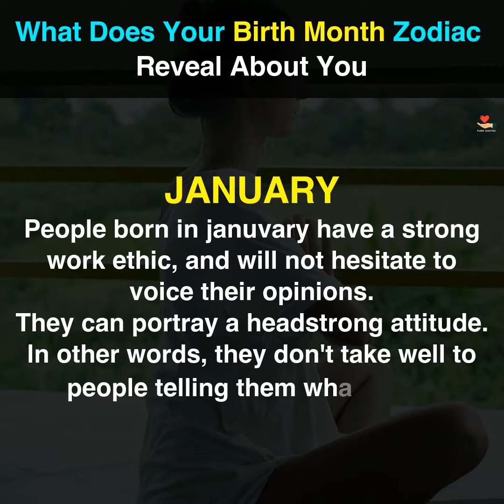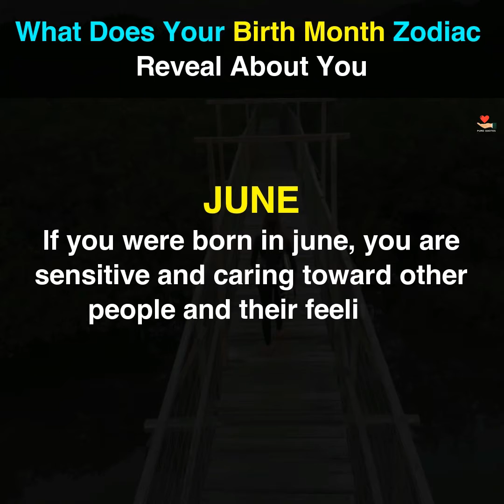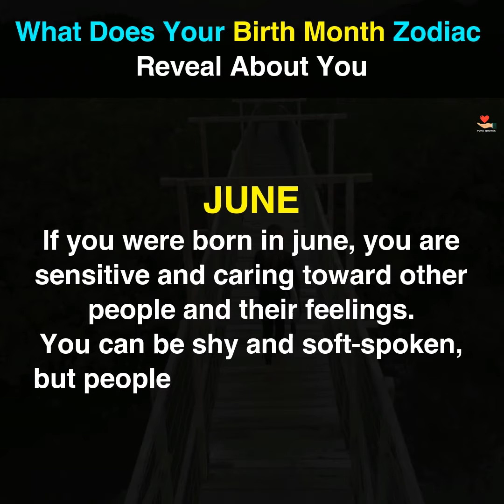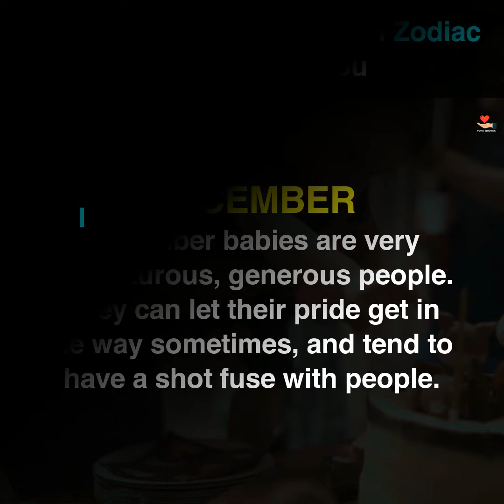WHAT'S YOUR BIRTH MONTH SAYS ABOUT YOU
IN THIS VIDEO WHATS YOUR BIRTH MONTH SAYS ABOUT YOUR SECRETS RESULTS ETC
QUERIES SOLVED
Birth month says about you and your personality
What Your Birth Month Says About You ?
ETC
 DON'T FORGET TOSUBSCRIBE

Some product you can purchased genuine✅

Muuchstac Beard Growth Oil, Skin lightening Oil & Face Wash
(3 Products Special Discount):-

MY CAMARA

USING LENS

MY LAPTOP =
MY MONITOR =
MY KEYBOARD =
MY TRIPOD =
MY WATCHE =
PRO GAMING =
EXTERNAL HD =
ADAPTER FOR
USB C TO HDMI =
USB C ADAPTER =
GREEN SCREEN =
2.1 TO 5.1 AUDIO
MY SUB WOOFER =
SPEAKERS STANT =
BACKGROUND LED =